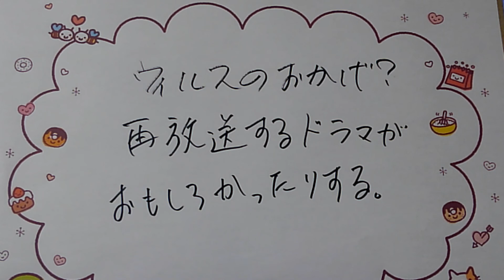ウィルスのおかげで？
ちょっと音が小さいかもしれません。
大きくしてください

90年代のドラマとかやっていたな。
豊川悦司さんとかが
出ていたのがやっていましたな。